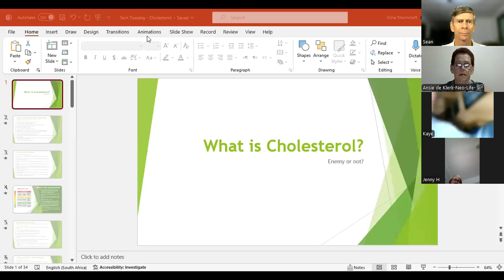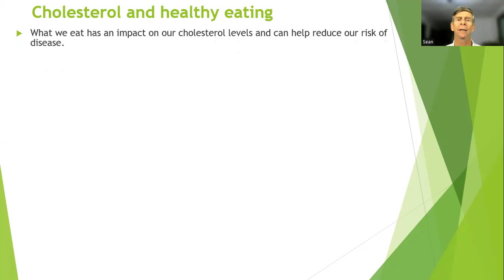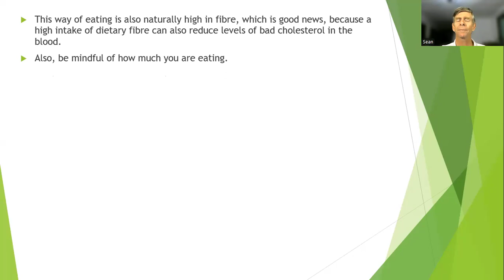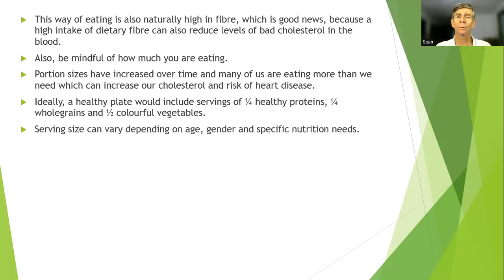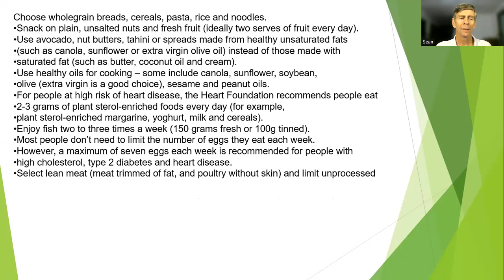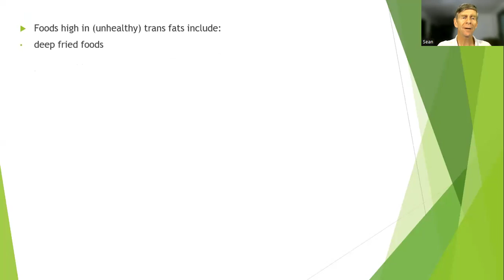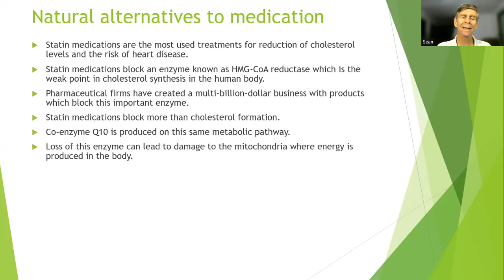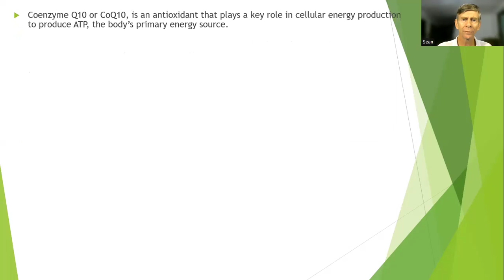Tech Tuesday - cholesterol part 3